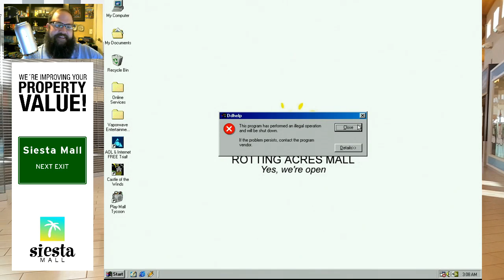Welcome To Siesta Mall! | Episode 10: 2nd Floor Expansion! | Retail Archaeology 2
Episode 10 of Retail Archaeology's Mall Tycoon live streaming series "Welcome To Siesta Mall!".

Intro created by Pascal Schnyder.

Follow Siesta Mall on Twitter @siestamall